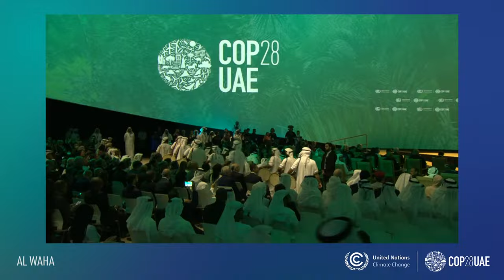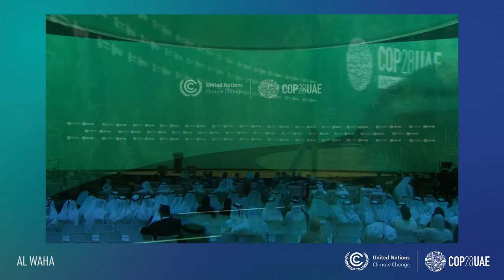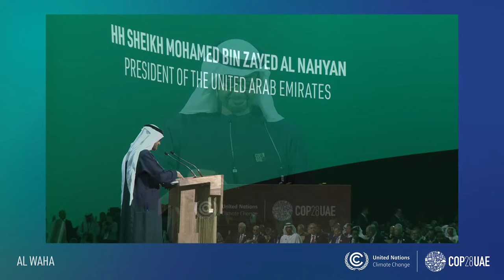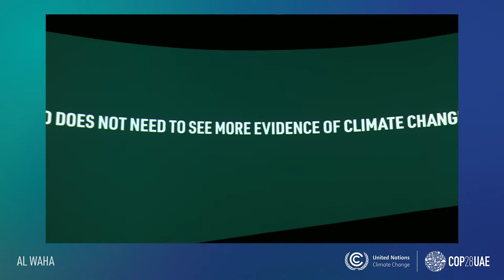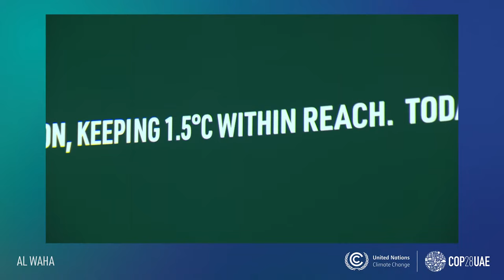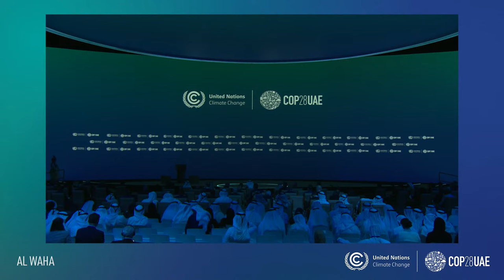COP28 World Climate Action Summit Opening | United Nations Climate Change Conference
Opening ceremony of the World Climate Action Summit

About COP28

COP 28 refers to the United Nations Climate Change Conference taking place in Dubai, United Arab Emirates, from 30 November until 12 December 2023.

UN Climate Change conferences (or COPs) take place every year, and are the world’s only multilateral decision-making forum on climate change with almost complete membership of every country in the world.

To put it simply, the COP is where the world comes together to agree on ways to address the climate crisis, such as limiting global temperature rise to 1.5 degrees Celsius, helping vulnerable communities adapt to the effects of climate change, and achieving net-zero emissions by 2050.

More than 70,000 delegates are expected to attend COP28, including the member states (or Parties) of the UN Framework Convention on Climate Change (UNFCCC). Business leaders, young people, climate scientists, Indigenous Peoples, journalists, and various other experts and stakeholders are also among the participants.

Officially, COP 28 stands for the 28th meeting of the Conference of the Parties (COP) to the UNFCCC.